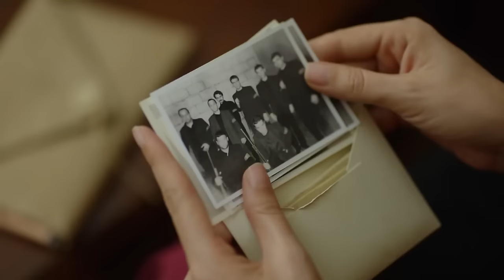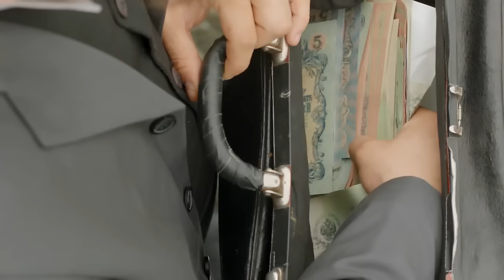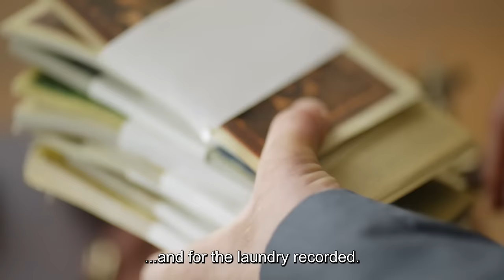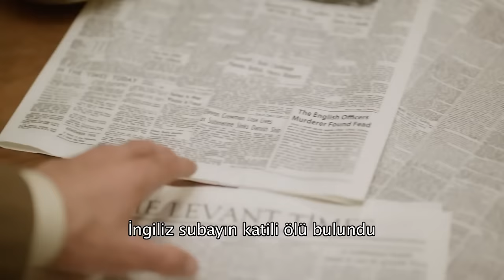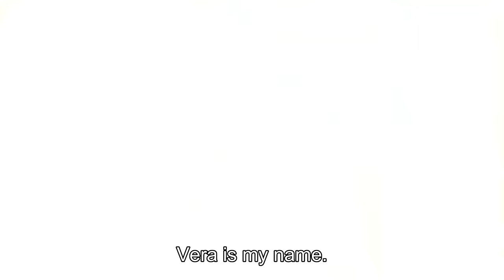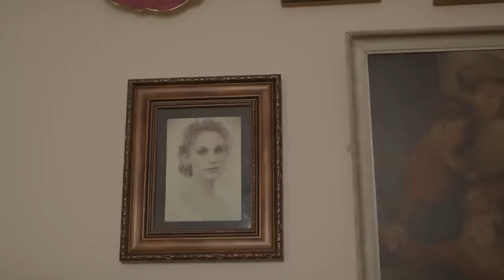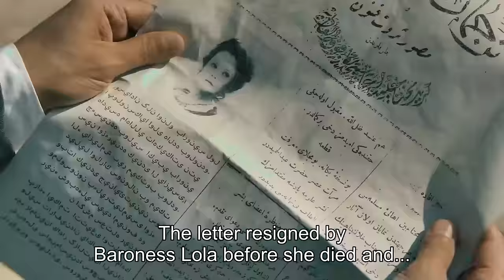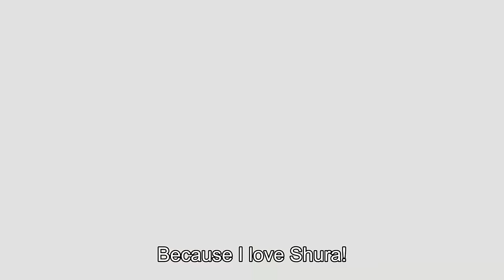Shura Got Shot - Kurt Seyit and Shura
Shura Got Shot "DON'T CLOSE YOUR EYES, MY LOVE"

Cast
Kurt Seyit Eminof: Kıvanç Tatlıtuğ
Şura - Alexandra Verjenskaya: Farah Zeynep Abdullah
Murka/Mürvet: Fahriye Evcen
Petro Borinsky: Birkan Sokullu
Celil Kamilof: Ushan Çakır
Mişa Sorokin: Berk Erçer
Valentina Verjenskaya: Seda Güven
Barones Lola: Aslı Orcan
Güzide: Elçin Sangu
Alya: Demet Özdemir